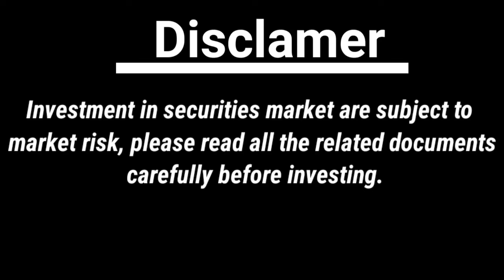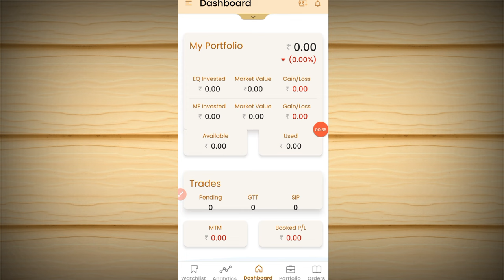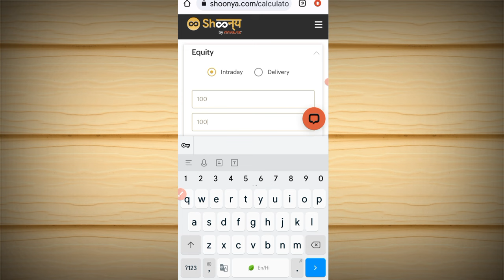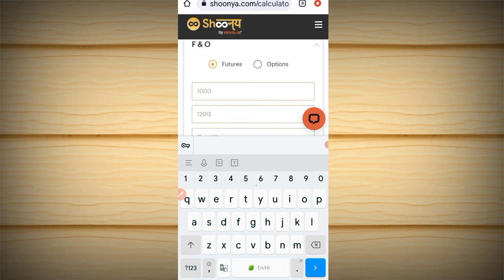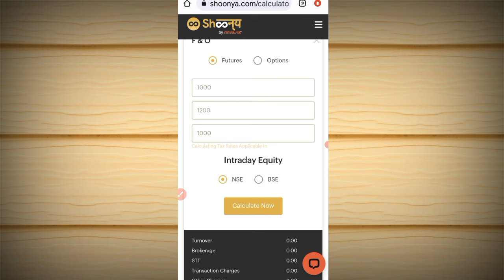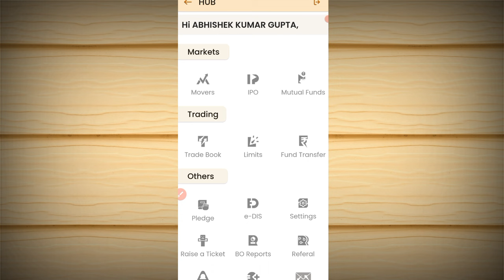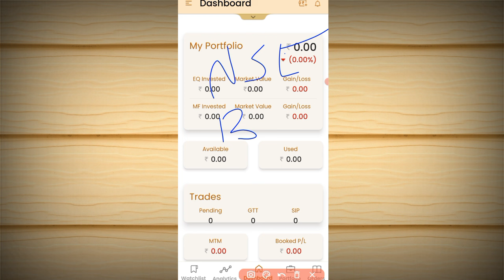Shoonya by Finvasia App Review || Finvasia Brokerage Charges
Shoonya is India’s most trusted zero-commission trading App that offers cutting-edge financial tools for hassle-free trade in Stocks, Futures & Options, Mutual Funds, IPOs, Equities, Derivatives (F&O), Currencies, Commodities, Bonds, and ETFs. Compare the prices across all four major stock exchanges- NSE, BSE, MCX, and NCDEX through advanced comparability tools and studies.

thanks